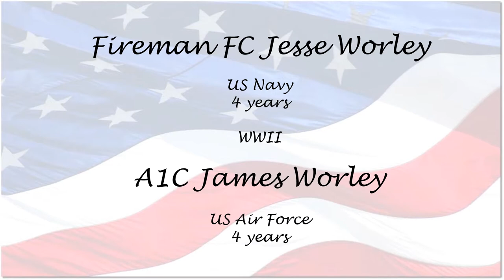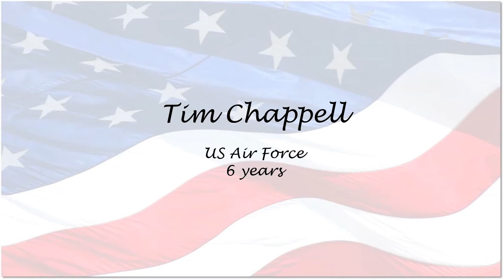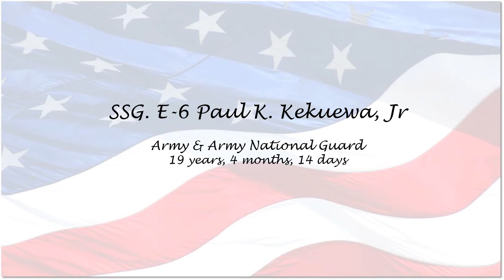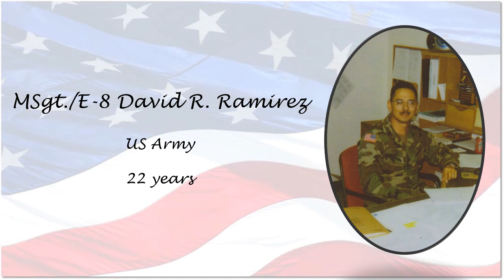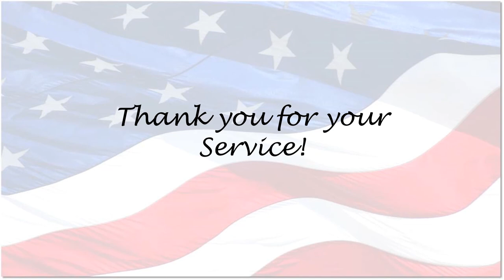Honoring our Veterans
Every year we hold a ceremony to honor those from our school for their service in the military. We're going virtual this year. Please join us in thanking them.